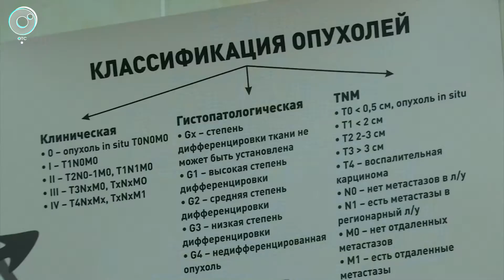Карликового африканского ёжика спасли новосибирские ветеринары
Новосибирские ветеринары спасли необычного питомца с онкологическим заболеванием. Пациент — африканский карликовый ёж. Ему сделали сложную операцию, лапу пришлось ампутировать.

Сложно не только прооперировать маленькое животное, говорят ветеринары, но и верно рассчитать дозировку препаратов для наркоза. Ведь весит ёжик всего около 300 граммов. Эклеру пришлось заново учиться ходить. Первое время часто падал, вспоминает хозяйка. Но сейчас шагает шустро и ночами даже бегает в колесе.